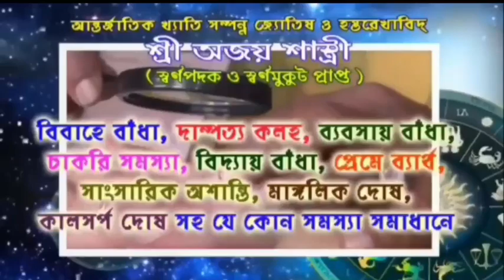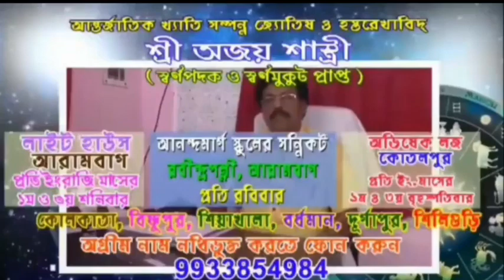কাষ্ঠদহিতে গ্রামবাসীদের আয়োজনে রক্তদান শিবির অনুষ্ঠিত হলো